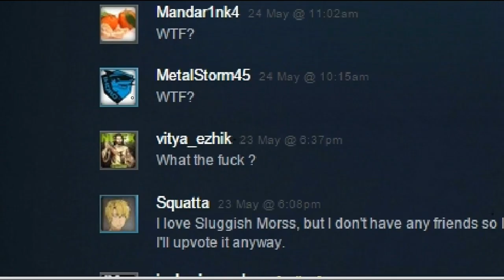Sluggish Morss: Days of the Purple Sun trailer